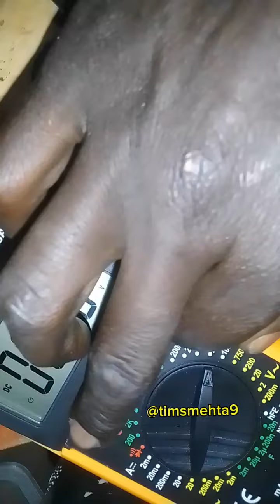part 2 NeonKicker battery terminal replacement